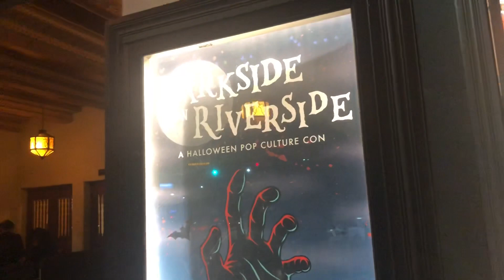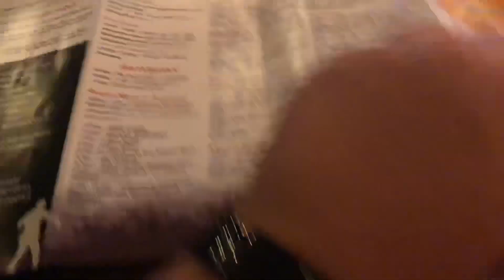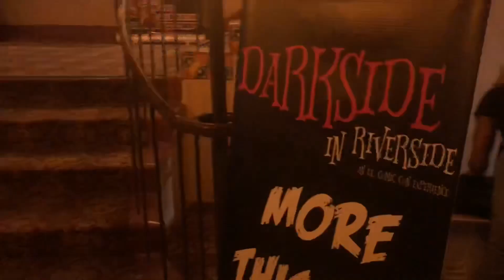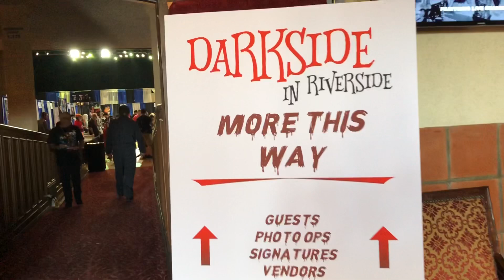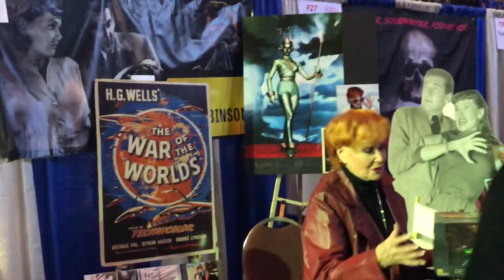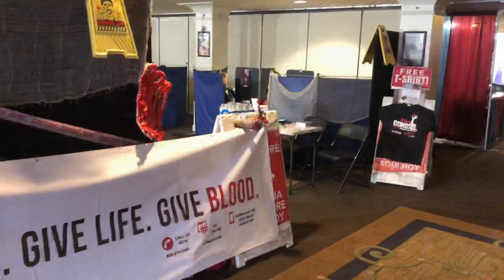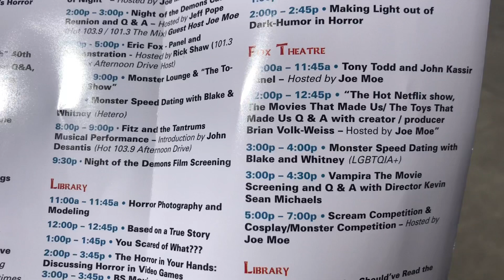Darkside in Riverside 2019 Horror Halloween Convention